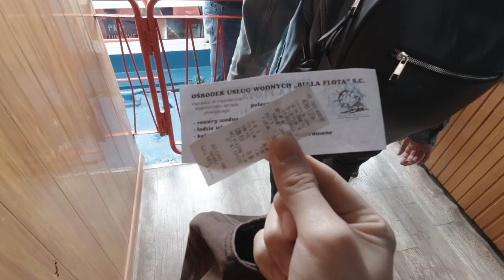【BIESZCZADZKI VLOG】Hiking in Tarnica and Solina!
Trip to the Polish end of the world